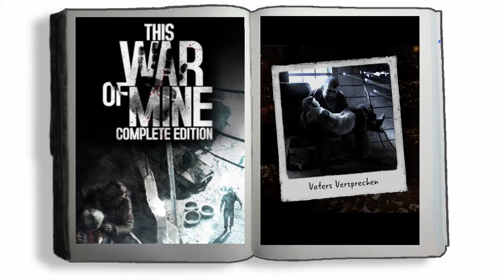Let's Play This War of Mine - Vaters Versprechen #4 Dämmerung (Deutsch, Blind, Roleplay)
In This War of Mine begleiten wir verschiedene Zivilisten in einer Stadt unter Belagerung. Wie viel Moral kann man sich leisten?, Wie viel Moral möchte man sich leisten?
In dem Szenario "Vaters Versprechen" gibt Adam seiner Tochter Amelia ein Versprechen. Es hängt an uns, ob er es halten kann.